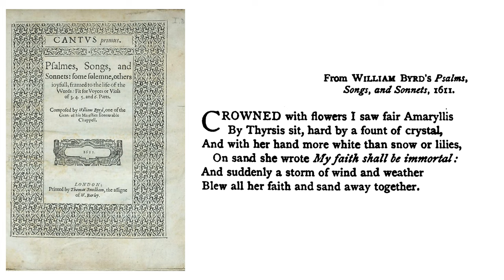William Byrd, Crowned with Flowers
Recorded in November 2021. Published 1611, in "Psalms, Songs, and Sonnets."

Amaryllis and Thyrsis are generic names for a woman and a man in pastoral poetry.